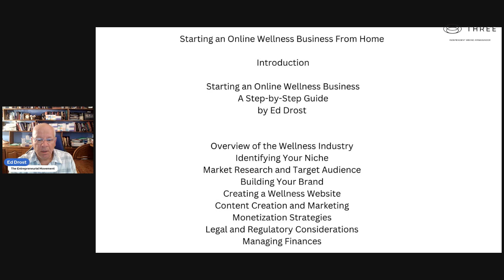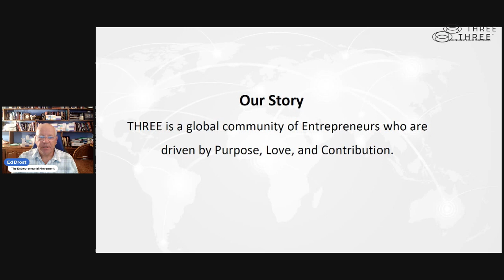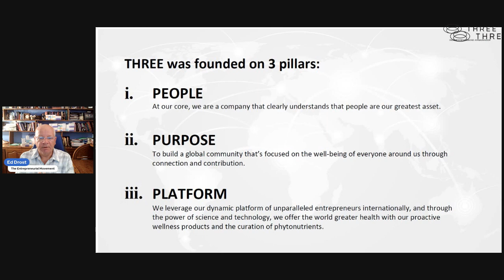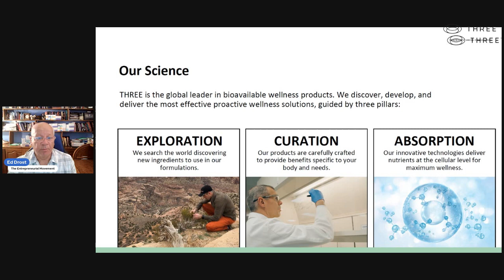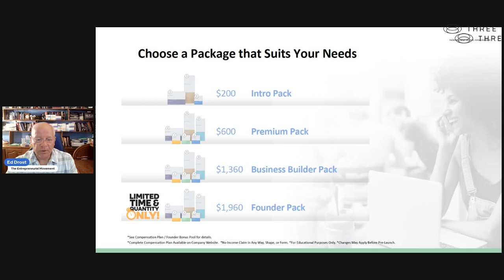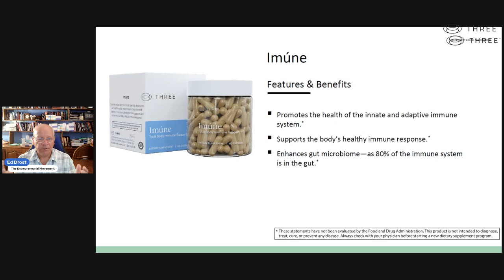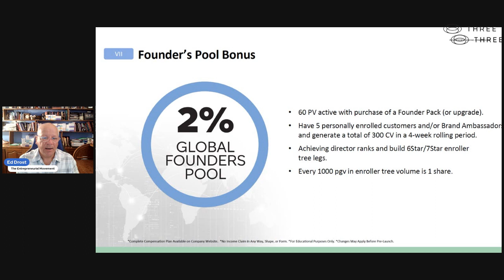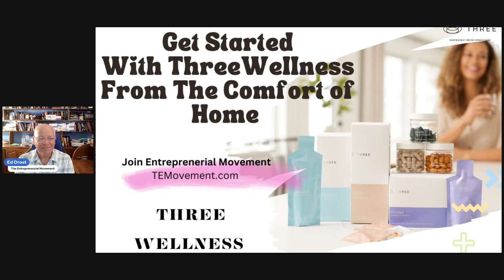How to Start an Online Wellness Business From Home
How to Start a Health and Wellness Business From Home: Ultimate Guide

Are you interested in establishing a successful health and wellness business from the comfort of your own home? Look no further! In this comprehensive video, we will provide you with valuable insights and practical steps to help you kickstart your entrepreneurial journey in the health and wellness industry.

Starting a health and wellness business from home offers tremendous flexibility, allowing you to create your own schedule and prioritize personal and professional commitments. Moreover, with the increasing demand for health-conscious products and services, there has never been a better time to capitalize on this thriving industry.

In this video, we dive deep into the various aspects of starting a health and wellness business, covering everything from initial ideation to the launch and growth phases. Follow along as we explore the following key points:

1. Identifying your niche: Uncover lucrative niches within the health and wellness industry where your passion aligns with market demand. Research and analyze target audiences to tailor your offerings.

2. Conducting market research: Gain a comprehensive understanding of your market, competitors, and current trends. Learn how to identify gaps and opportunities to position your business effectively.

3. Developing a solid business plan: Learn the essential elements of a business plan and how to create one that outlines your goals, strategies, and financial projections. A well-crafted business plan will attract potential investors and aid in decision-making.

4. Building your brand: Establish your unique brand identity through logo design, brand messaging, and consistent visual elements. We'll guide you through the process of creating a brand that resonates with your target audience.

5. Setting up your home office: Designing an efficient and inspiring workspace is crucial for productivity and work-life balance. Discover practical tips and recommended tools to optimize your home office environment.

6. Online presence and visibility: Leverage the power of social media, SEO, and content marketing to increase your online visibility and attract potential clients. Develop a winning digital marketing strategy tailored to the health and wellness industry.

7. Creating valuable content: Engage your audience with informative and engaging content. Learn effective content writing techniques, video creation tips, and strategies for maintaining consistency.

8. Launching and growing your business: Develop an actionable launch plan and utilize proven growth strategies to expand your reach and increase revenue. We'll share insider tips and tricks to accelerate your business's success.

Three Proactive Wellness makes starting a Wellness Business From the Comfort of Your Home Easy as 1,2,3

Starting a health and wellness business from home can be a rewarding and fulfilling venture. Embrace the freedom to transform your passion into a sustainable career that makes a positive impact on people's lives. Equip yourself with the knowledge and tools needed to succeed by watching this video. Get ready to embark on your entrepreneurial journey today! Join The Entrepreneurial Movement TEMovement.com

Join The Entrepreneurial Movement
➡️ TEMovement.com